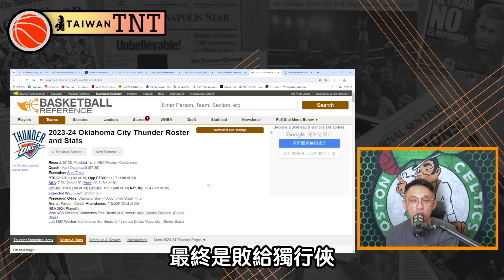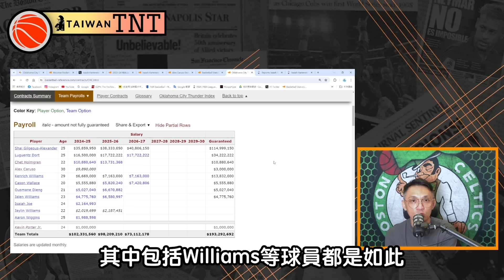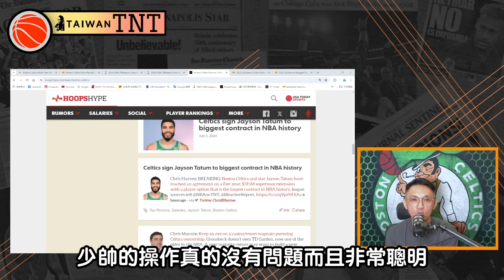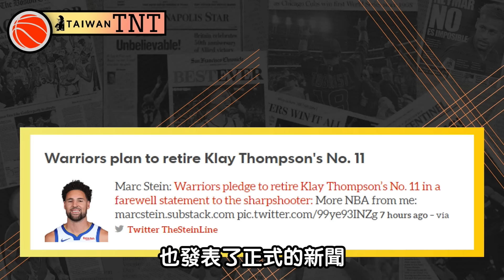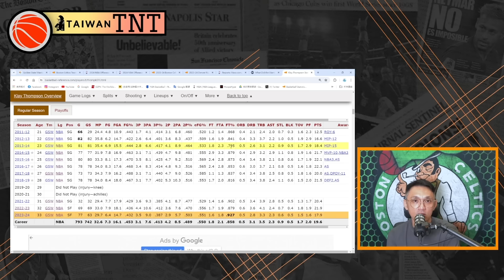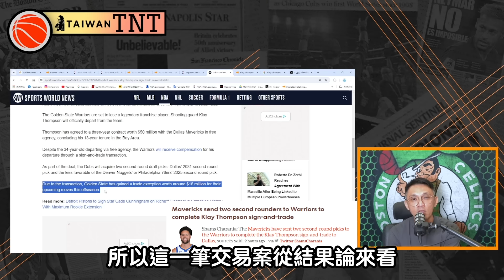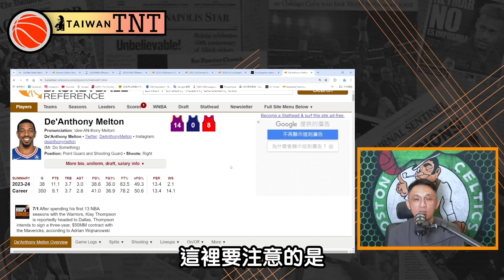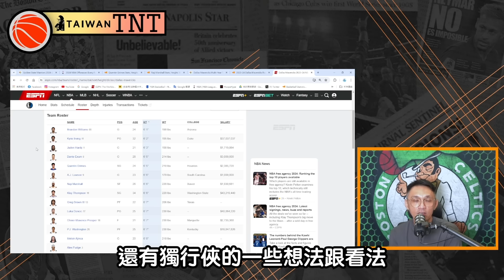NBA🏀浪花兄弟已成回憶！獨行俠戰力全面升級，湖人為什麼搶不到K湯？雷霆、綠衫軍操盤簡評！一次聊五支球隊片長慎入(Johnny聊nba)